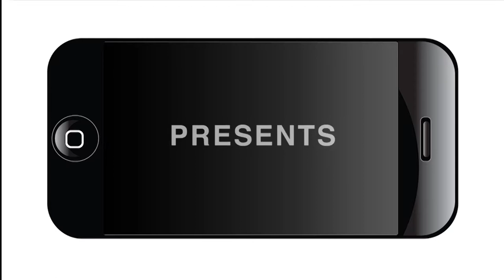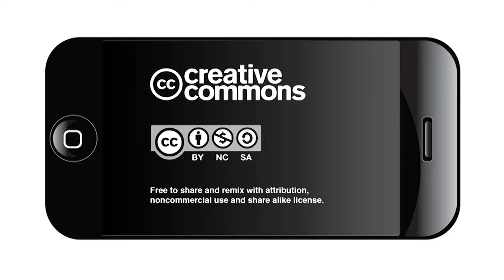Change agents helped create San Antonio Public Library Latino Collection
A presentation by high school students to the San Antonio Library Board of Directors spurred the creation of the Latino Collection and Resource Center, which opened in September, 2017. Marisa Bono, now policy director for San Antonio Mayor Ron Nirenberg, was among the high school students who asked the board to add Latino resources for the community. Ellen Riojas Clark, then a library board member, recalls the impact. "You can be a change agent," she said.